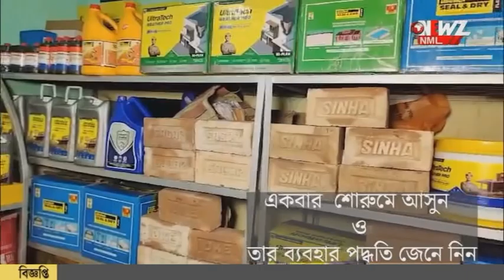বন্দুকের নকল লাইসেন্স নিয়ে নিরাপত্তা রক্ষীর কাজ!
বন্দুকের নকল লাইসেন্স নিয়ে নিরাপত্তা রক্ষীর কাজ! পাঁচ জন কে গ্রেফতার করল পুলিশ। উদ্ধার গুলি, বন্দুক। কি ভাবে নকল লাইসেন্স জোগাড় হত? খতিয়ে দেখছে পুলিশ।